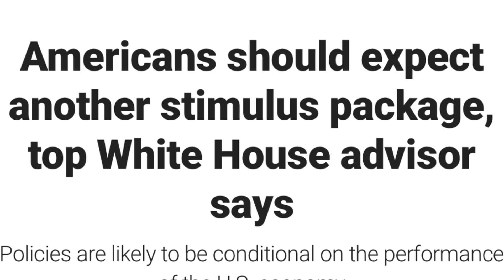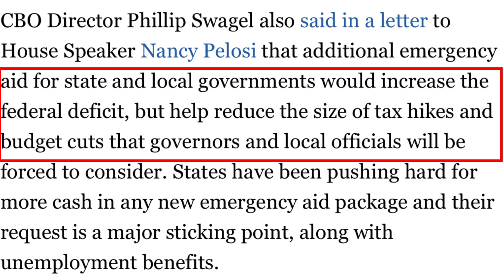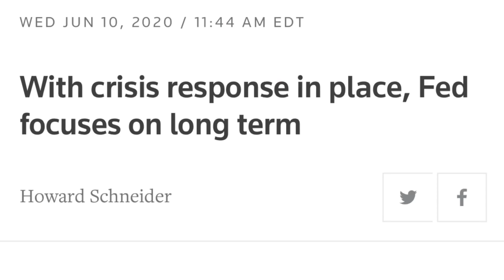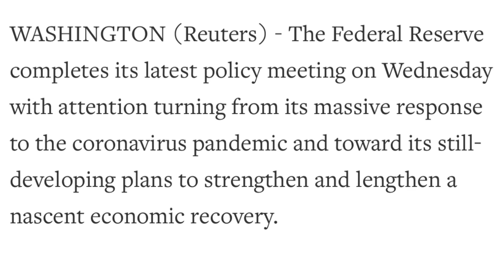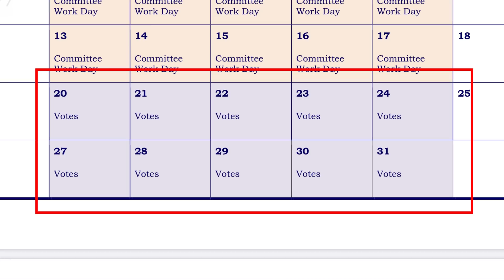SECOND STIMULUS MAY BE DELAYED UNTIL SEPTEMBER DUE TO SENATE/HOUSE RECESS CALENDARS || Wed 06/10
This video is your Stimulus update, your second stimulus check update and stimulus package update for Wednesday June 10th - In this video we will be talking about the Fed announcements today on outlook for the economy, what the current Congressional Budget Office chief had to say to House Speaker Nancy Pelosi, What the status of the Second Stimulus Check and more.